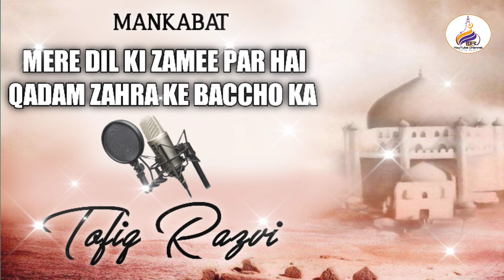Mere Dil ki Zamee Par Hai Qadam Zahra Ke Baccho Ka